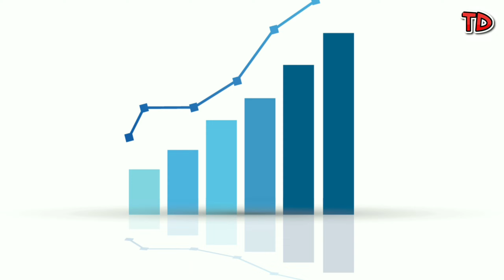10 Temples In Nepal 2023 | Travelers destination 🇳🇵🙏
Hello !  I Embark on a divine pilgrimage through the breathtaking landscapes of Nepal as we explore the country's top 10 temples. From ancient sanctuaries nestled amidst the lofty Himalayas to vibrant urban temples in bustling cities, this captivating YouTube video takes you on a spiritual odyssey.